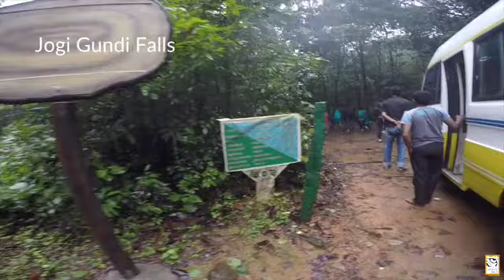Agumbe Wilderness Tour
The wildlife tour at Someshwara Wildlife Sanctuary (SWLS), Agumbe with participants of mixed age groups keen to learn more and amazed to see and learn about western ghats' reptiles and amphibians.